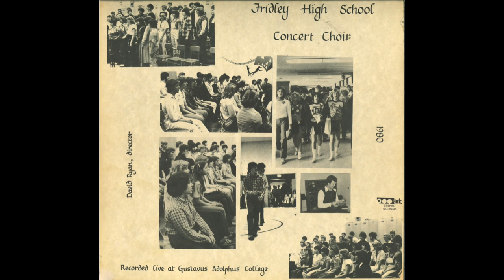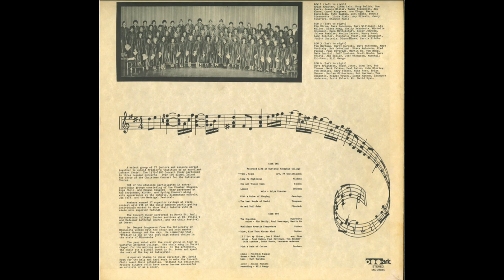1980 Fridley High School Concert Choir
1980 Fridley High School Concert Choir
Dave Ryan, Director
0:00 Wake, Awake – arr. F.M. Christiansen
3:27 Sing Ye Righteous – Viadana
5:13 Die Mit Tränen Säen – Schein
8:58 Lament – Lekberg
 Solo: Arlys Krauter
11:48 With a Voice of Singing – Jennings
13:25 The Last Words of David – Thompson
16:26 Go and Tell John – Pfautsch
18:21 The Creation – Bubrowitz
 Solos: Jim Skelly, Paul Beverage, Martin Ho
33:30 Blow, Blow, Thou Winter Wind – Rutter
37:54 If I Got My Ticket, Can I Ride? – arr. Shaw
 Solos: Paul Rains, Paul Beverage, Tom Bradley,
  Jeff Lueders, Scott Woods,
  Laurance Anderson
39:54 Pick a Bale of Cotton – Gardner